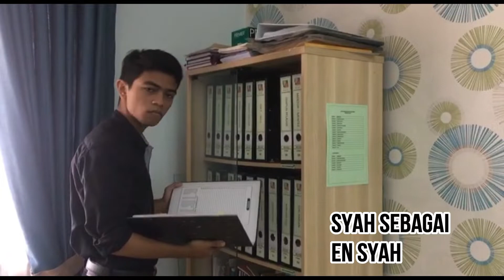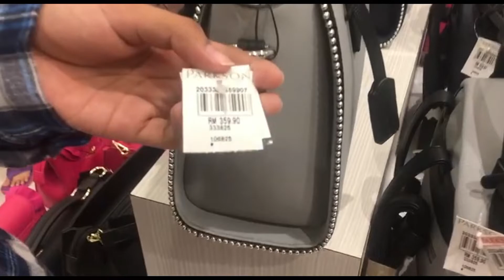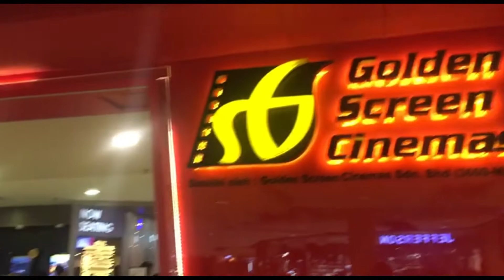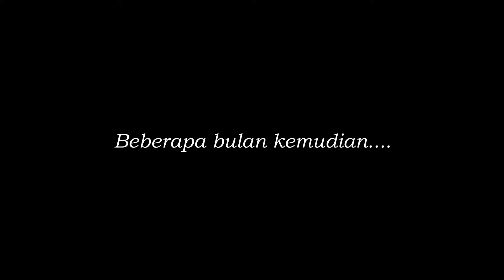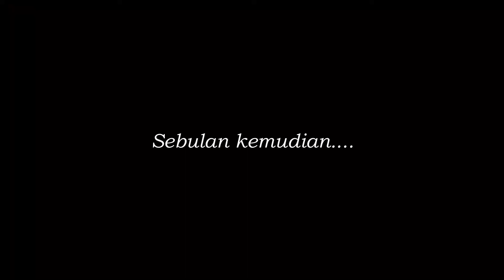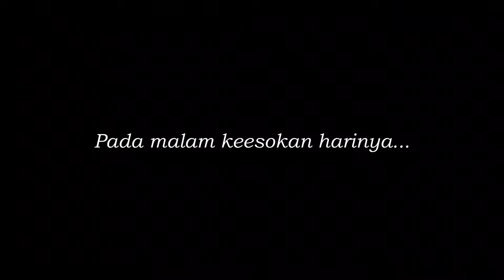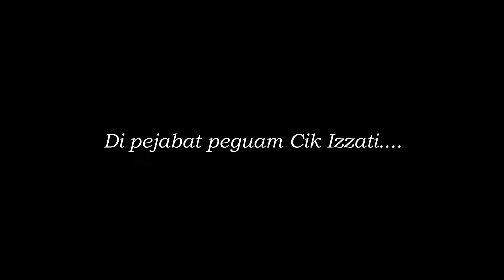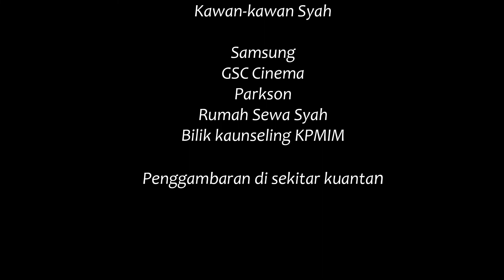SMITH v JEYES